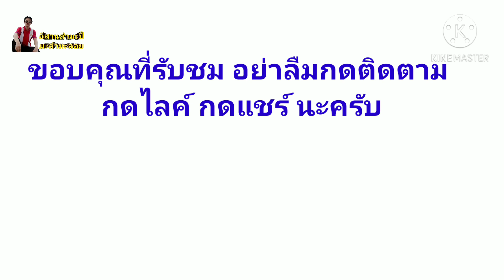บั้งข้าวหลาม / อีสานสำมะปี๋ มะลำมะลอย ep.44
ตัดไม้ไผ่ทำข้าวหลาม
บั้งข้ามหลามยักษ์
ขอบคุณเพลงประกอบ Xtar Drummer Thailand
อีสานสำมะปี๋ มะลำมะลอย